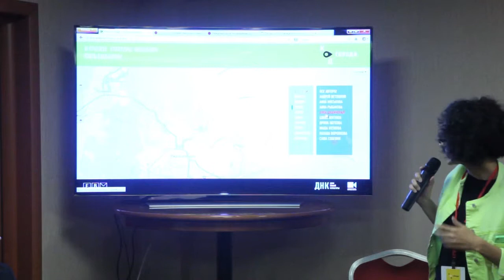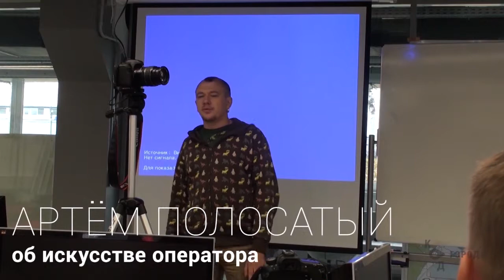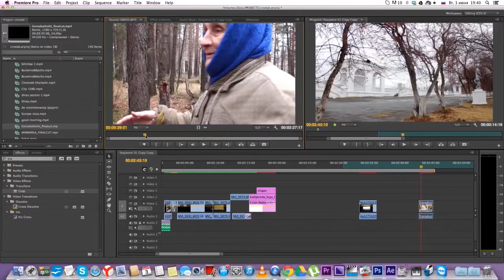Moscow Business Square-2014: Презентация документальных проектов-3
Презентация документальных проектов в рамках Дня документального кино, организованного деловой площадкой ММКФ Moscow Business Square и Гильдией неигрового кино и телевидения.
Презентация проектов "Дух в движении", кросс-платформенных проектов
Renegade Boxing Club
Код города